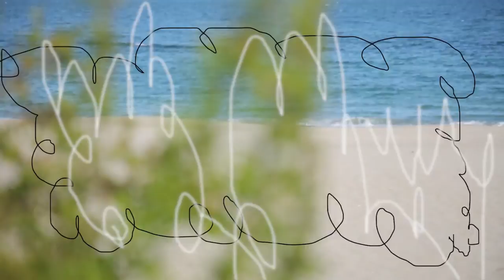ЖАРА (Изоляция 1994-2020, Одесса-Париж)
В 16 лет я написала стихотворение "Жара", которое только сегодня увидит мир, благодаря музыке Андрея Соколова и видео-арту Елены Кутиновой. Мои творческие одесские друзья помогают мне сохранить и возродить и юношеские тексты, и более зрелые, и вдохновиться на новые работы. Стихотворение вошло в мою музыкальную сюрреалистическая пьесу "Сказочки для Иваночки", где героиня проживает состояния, близкие сегодняшней изоляции в карантине. И вот "первая ласточка" полетела. Я рада очень, потому что сценарий пьесы был написан мною в 30 лет и объединил мои стихи и песни, написанные в возрасте от 13 до 26 лет, время максимализма и романтизма, а также острого переживания своей "непохожести" ни на кого...
Сегодня, 27 лет спустя, мы все проживаем общую для всей планеты ситуацию изоляции и жизни возле окна, за которым сменяются сезоны.
Жара. Насекомые в чане с водой.
Липкий холодный пот по рёбрам.
Весна...Она приходит с грозой,
Стучит вдохновлённым степом по вёдрам.
Сегодня пороша летит за окном
И знойное солнце палит занавески...
Сегодня и завтра, всё об одном:
Любимые песни, как финки резки!